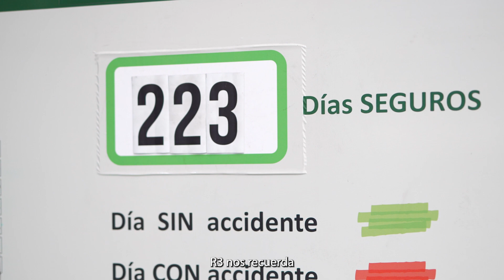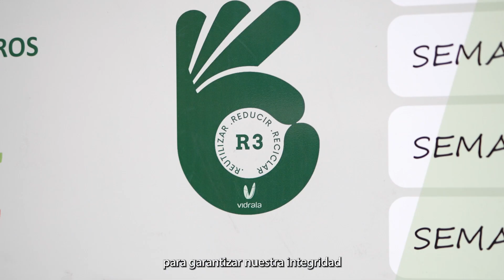R3-1 En busca de cultura preventiva positiva